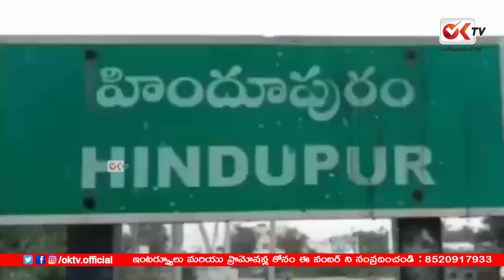Hindupur People Strong Warning to Gorantla Madhav | YCP Minister Gorantla Madhav | Latest | Ok Tv